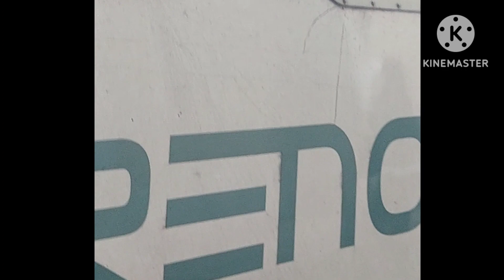TRENO EXPRESS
treno  monza